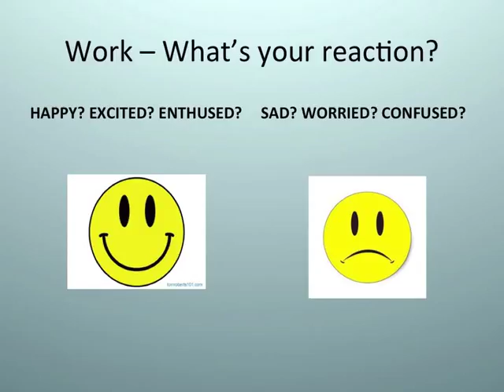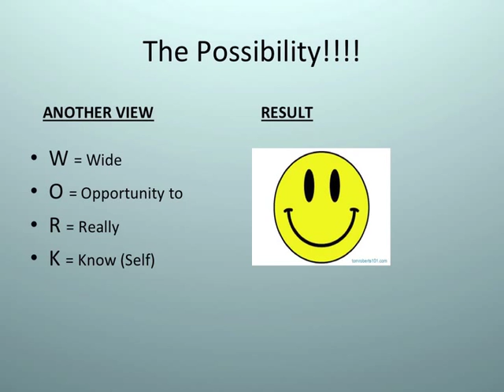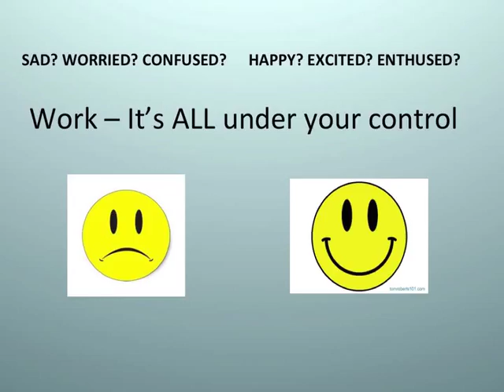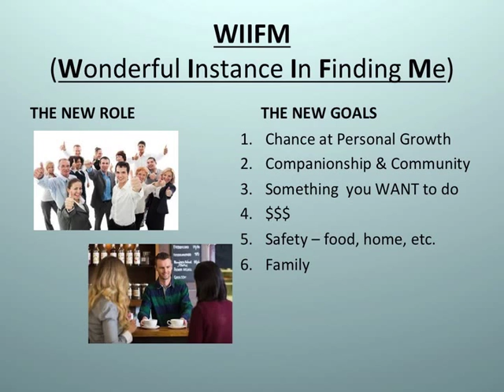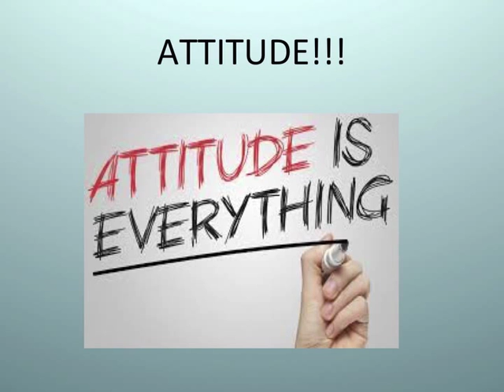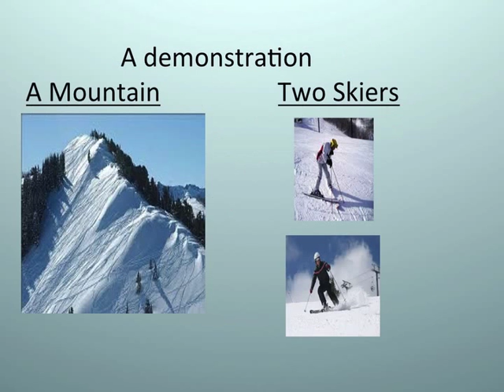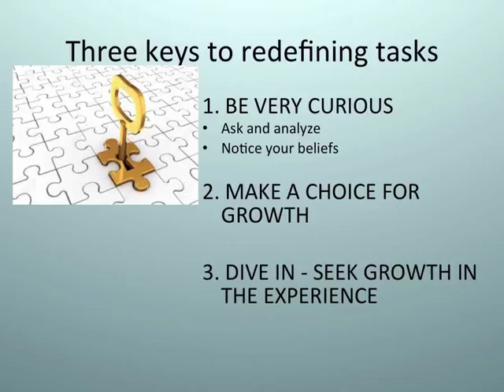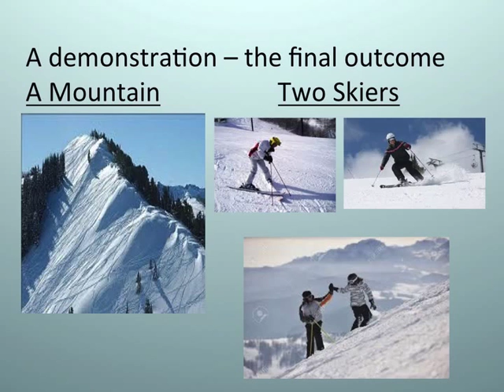Bob Vitamante: Your business, your career, your life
Bob Vitamante is a business consultant, coach and the Chairman and volunteer mentor with the Santa Barbara chapter of SCORE. His background includes 10 years as a CPA with KPMG and 30+ years of leadership as an executive officer. Bob is particularly proud of his achievements in mergers and acquisitions, business growth and startups, including leading a technology IPO in 1999 and he has also owned several small businesses.